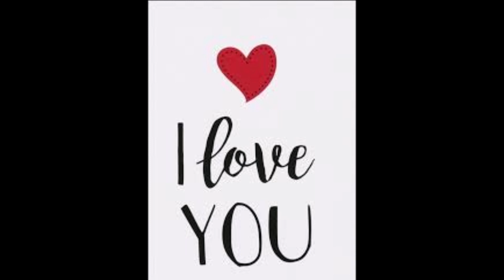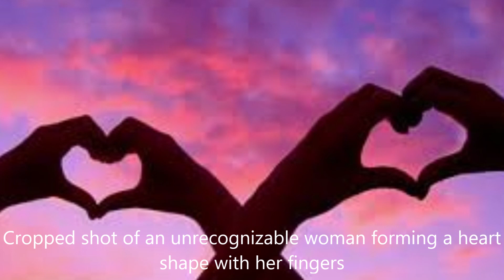SONG FOR ANASTASIA FROM UA🌹❤️/MUSIC COMPOSED OTA PODZ.28.1.2021